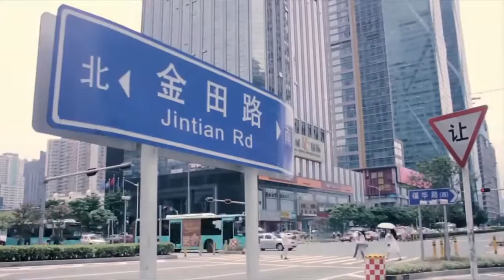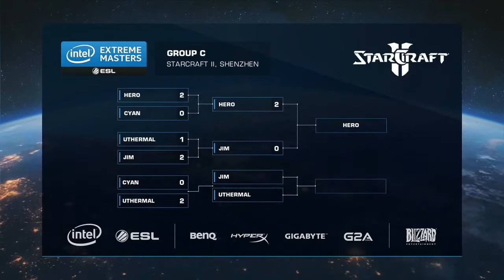StarCraft 2 uThermal vs Jim TvP IEM Shenzhen 2015 Group C Decider